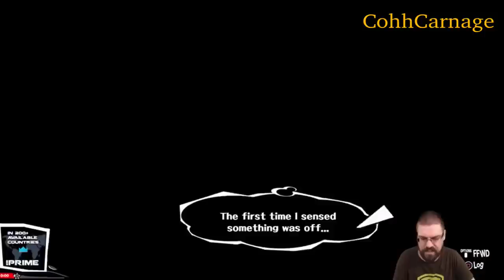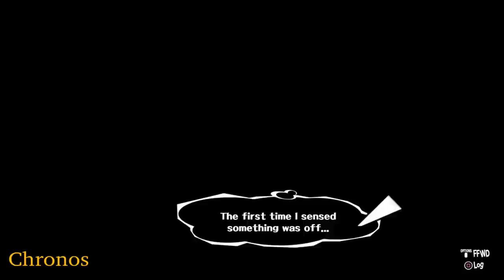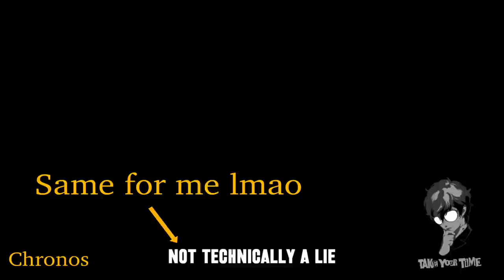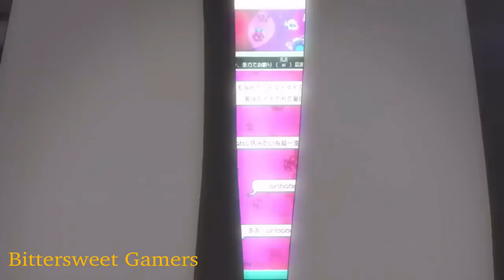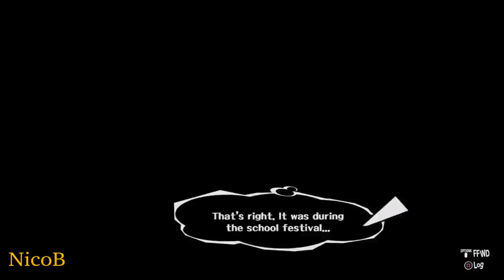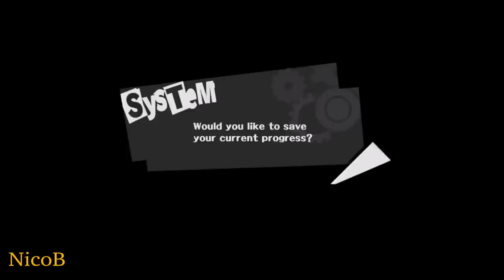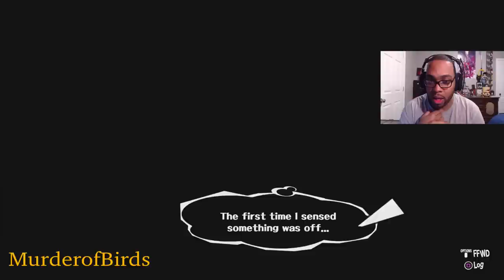Gamers react to the Plot Twist Part 4: Newscasts and Lost Memories | Persona 5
Here's a compilation of gamers reacting to the newscast and rousing their lost memories.